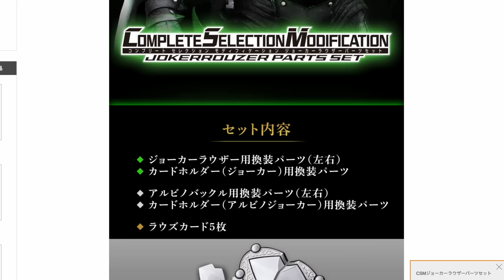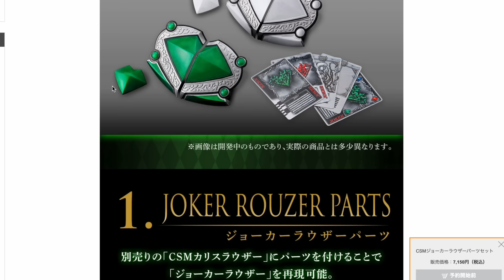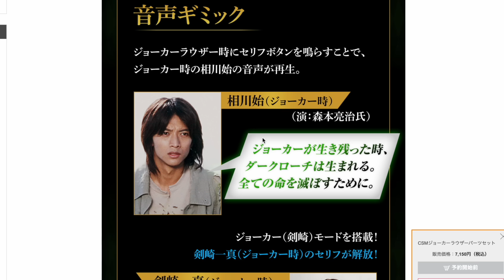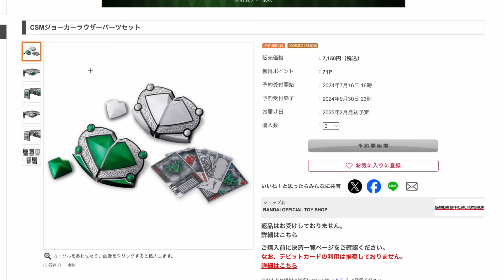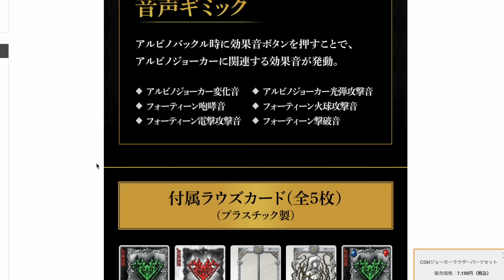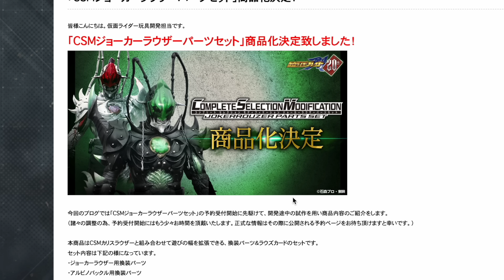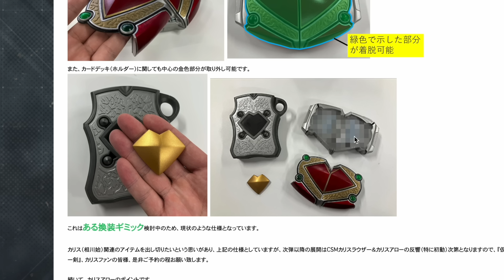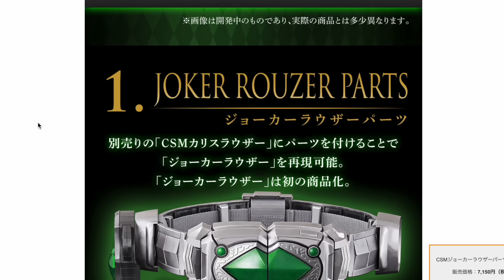剣崎ジョーカー最終回モードも鳴る！プレバン限定 ジョーカーラウザーパーツセット【ポチりました動画】アルビノジョーカーモードにも切り替え可能！仮面ライダーブレイド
引用元：プレミアムバンダイ ジョーカーラウザーパーツセット

各ブレイド系ライダーのカード連動動画